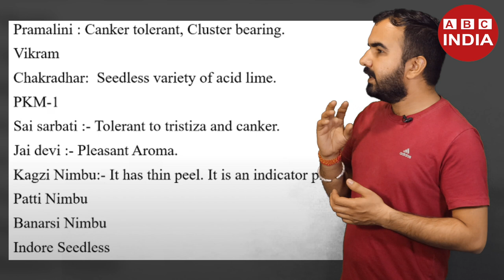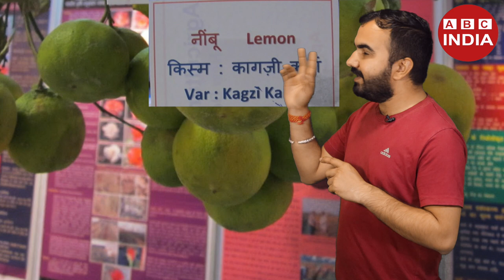Difference between Lime and Lemon | Is Lemon and Lime are Same ? | Lemon farming